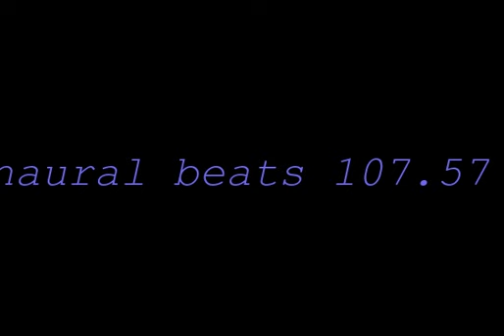binaural_beats_107 57hz